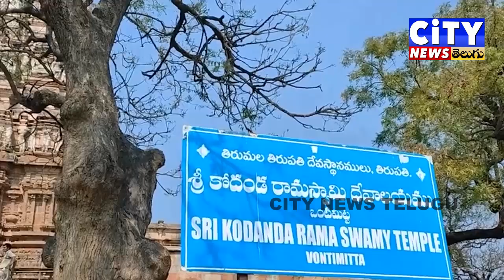15-04-2022 CITY NEWS TELUGU LIVE PART 01